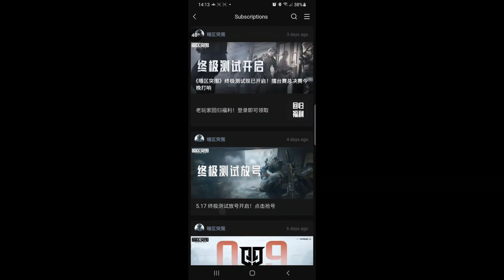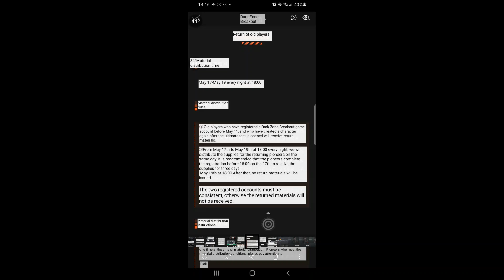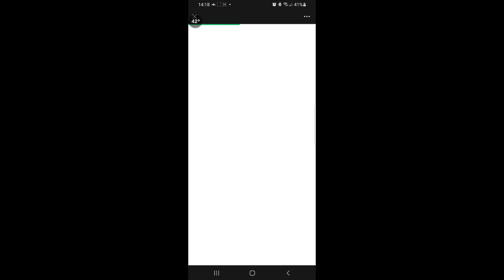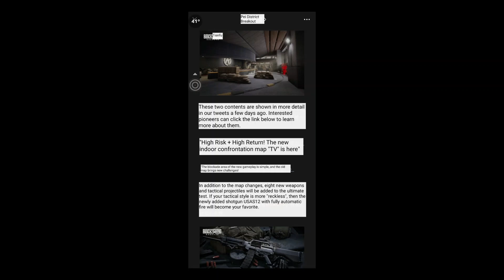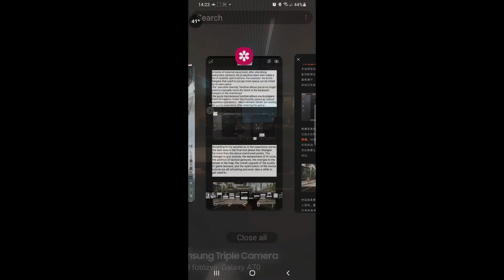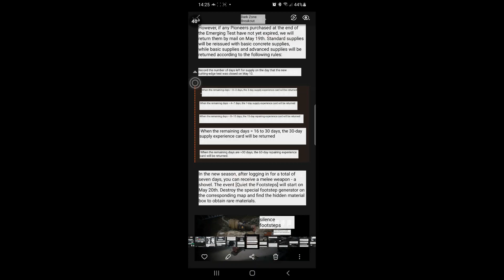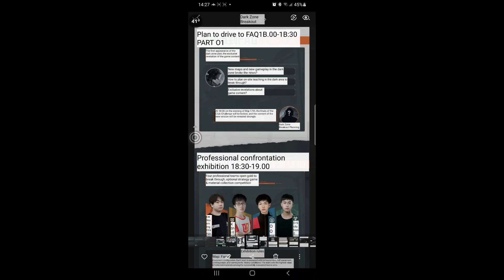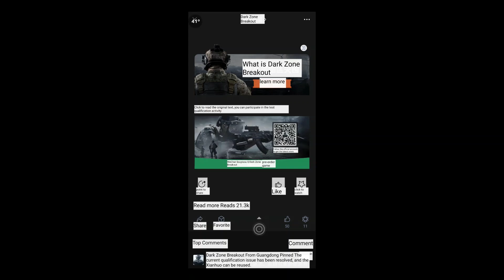Darkzone Breaktrough [Android] "Ultimate(closed beta)test,News 17/19 /05/2022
My device: Samsung Galaxy A70
- 6 GB RAM
- SnapDragon 675